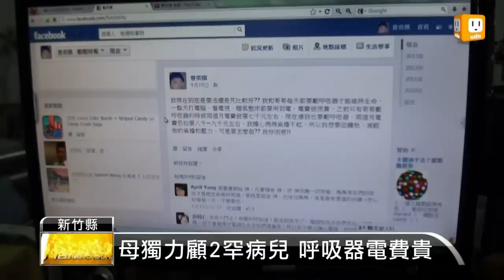【2013.05.14】罕病兄弟呼吸器維生 電費壓力大 -udn tv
帶您來看一個需要幫助的弱勢家庭，新竹有一對兄弟，曾奕凱和曾奕棋，兩人都罹患了肌肉萎縮症，卻非常上進，即使只有手指能動，還是認真用電腦學習。但因為兄弟都必須仰賴呼吸器維生，每個月需要花費不少電費，讓他們很擔心母親無法負擔這筆開銷，甚至在臉書表示，不知道是不是該繼續活下去。曾媽媽則難過地說，和孩子是生命共同體，再苦也要陪著他們走到生命的盡頭。